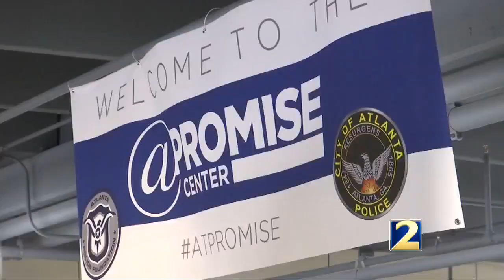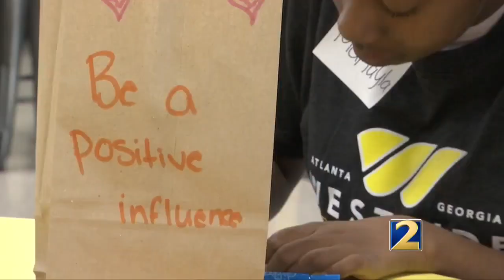Westside Volunteer Corp revitalizes historic neighborhoods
Volunteers are launching the "Westside Volunteer Corps": A year-round effort aimed at revitalizing four historic neighborhoods.